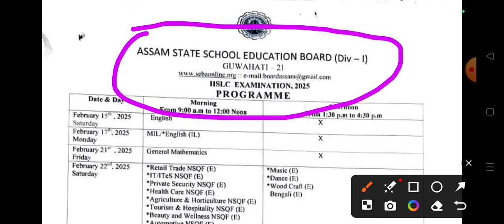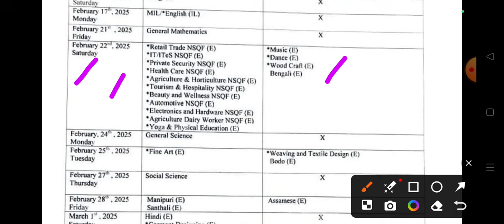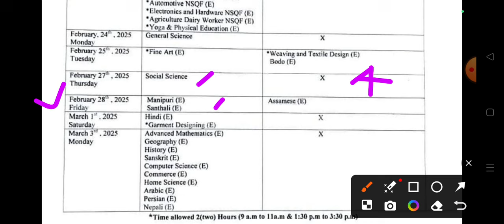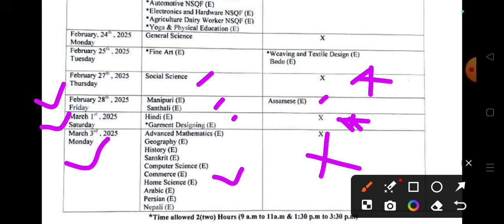HSLC Final Exam Routine 2025// Routine HSLC exam Final 2025// Good News for HSLC 2025